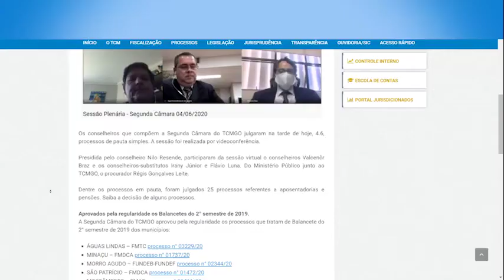05 06 20 Resumo Segunda Camara